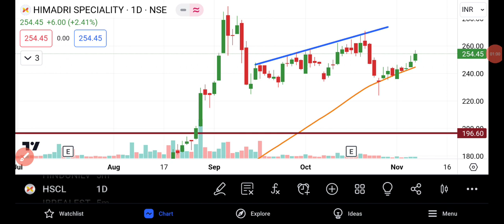HSCL Share News Today | HSCL Share Latest News Today | Himadri Speciality Chemical Share News